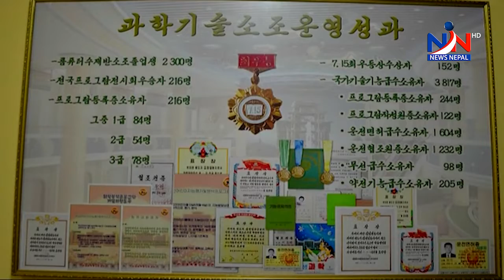Democratic People's Republic of Korea (DPRK) को जनजीवनका बिविध झलकहरु ।